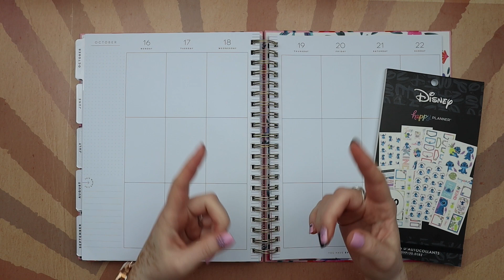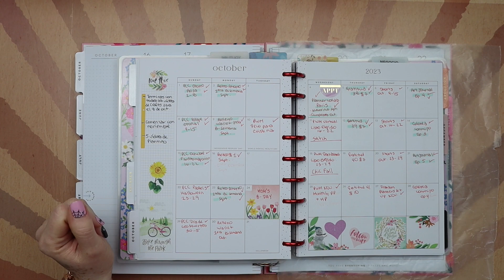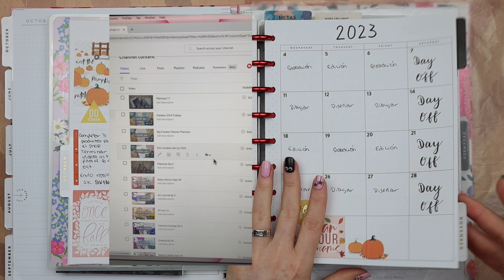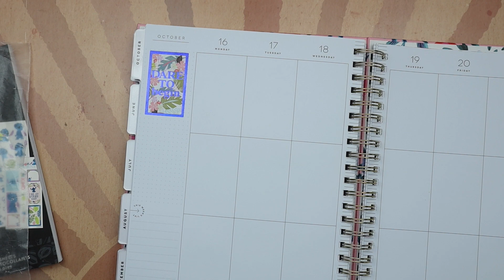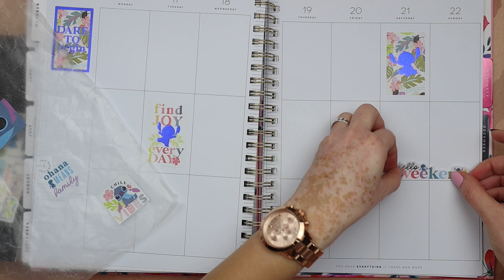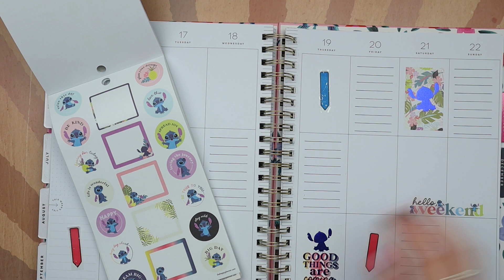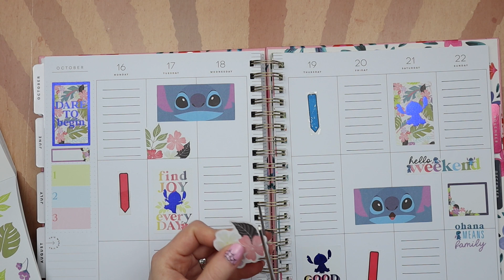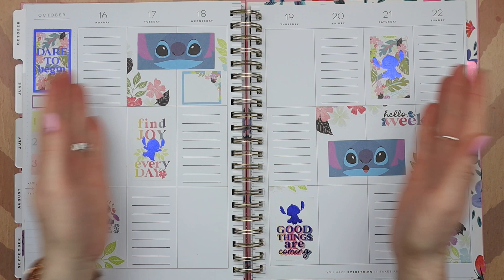HAPPY PLANNER VERTICAL :: ALOHA STITCH :: PLANEA CONMIGO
Hola mi gente linda! En este vídeo decoro mi agenda Happy Planner, formato vertical, utilizando los stickers del libro Aloja Stitch. Ese libro fué una votación que realicé en la comunidad de mi canal. La mayoría de los votos hicieron que este libro de la Happy Planner fuera el elegido. Me encantó utilizarlo ya que es uno de los más recientes que adquirí. Stitch es tan lindo y me siento bien satisfecha con el resultado final. Que opinas?
Con amor,
Sannia.

💕 Attributes: Music in this video
- Song : Apolllo
  Artist : Patrick Patrikios